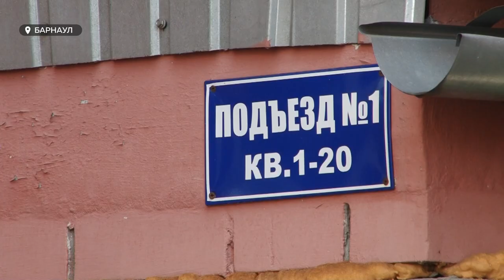В краевой столице увеличат размер денежных выплат на аренду жилья по найму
В краевой столице увеличат размер денежных выплат на аренду жилья по найму. Речь идёт о барнаульцах, дома которых подлежат сносу или реконструкции. Так, например, предлагается выплачивать по 12 300 рублей за аренду однокомнатной квартиры, 14 300 – за двушку, и 18 300 – за трёхкомнатную квартиру. Сейчас эта тема особо актуальна, так как в Барнауле идёт снос аварийных жилых домов. И порой людей не устраивают те варианты, которые им предлагают даже вместо их, откровенно говоря, бараков